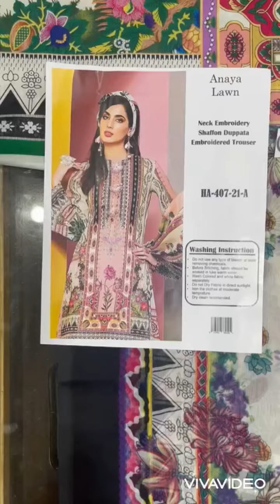*Anaya Lawn collection 2021*